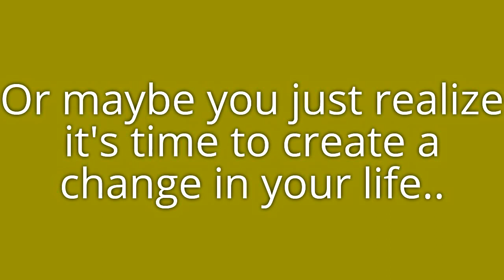The MILLIONAIRE MIND$ET WOMEN'S CONFERENCE 2015